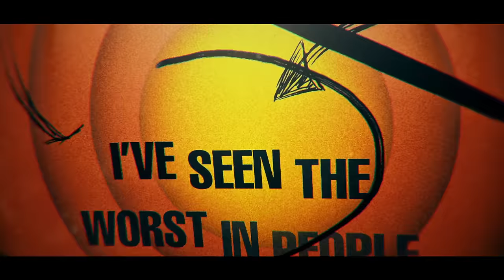THE AMAZING DIGITAL CIRCUS SONG "Glitch" | FabvL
The Amazing Digital Circus is a brand new incredible youtube series by Glitch productions that I fell in love with and had to make a song about! If you enjoyed the song and haven't seen the series yet PLEASE go check it out (link below).

CREDITS:
Video by -   @Jeup